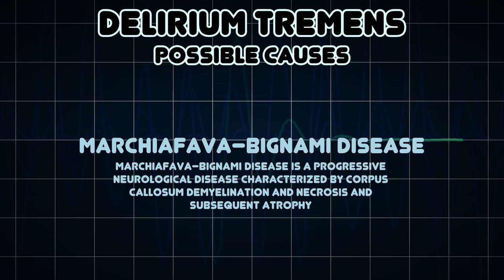Delirium tremens (Medical Symptom)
Possible causes of Delirium tremens (Medical Symptom)

Delirium tremens is an acute episode of delirium that is usually caused by withdrawal from alcohol, first described in 1813